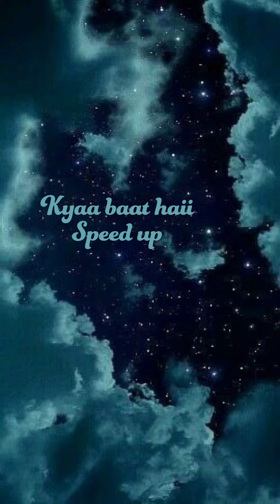Kyaa baat haii 2.0 |Speed up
Kyaa baat haii speed up version